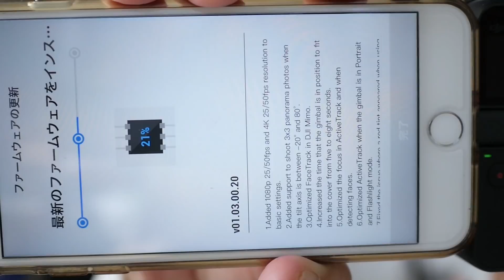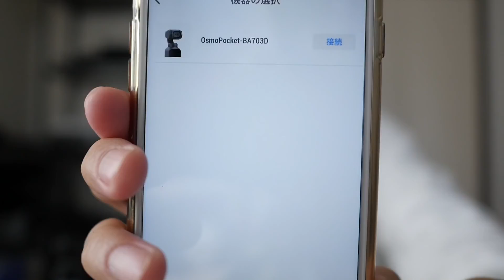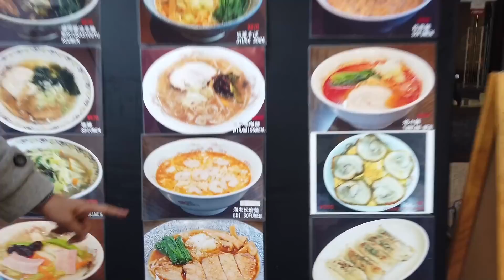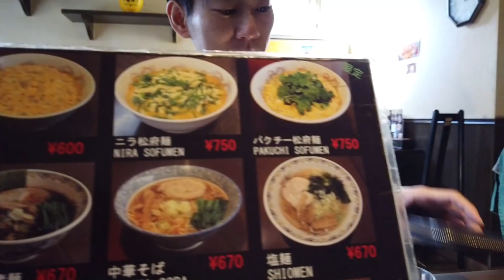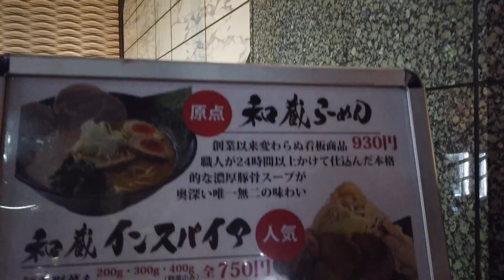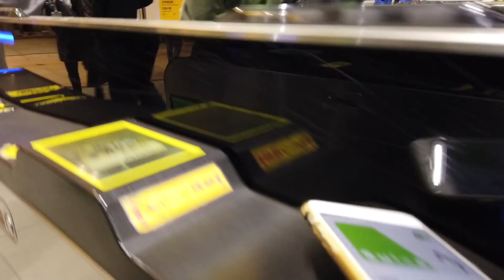OSMO POCKET拡張キットを使ってみるVLOG！溝の口で昼夜ラーメンを食べます。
タイアップのお問合せ  川井浩二

▼ 撮影機材
//SONYミラーレス一眼//
FE24-70mm F2.8 GM

//マイク//
SENNHEISER MKE600
RODE VideoMicro
ZOOM H2n
SONY ICD-TX800
Audio Technica AT9912